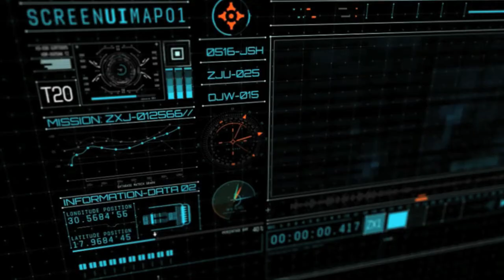CAP SPARTEL FILM FESTIVAL 2017 (Teaser Tanger Maroc)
Du 5 au 8 avril : L'évènement des rencontres de cinéma à Tanger !